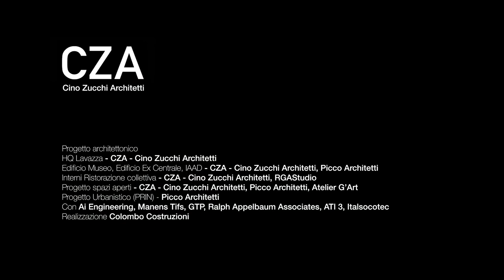Lavazza Headquarters - Premi In/Architettura 2020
Premi In/Architettura 2020
Premio per un intervento di rigenerazione urbana

Lavazza Headquarters a Torino
Committente: Luigi Lavazza SpA
Progettista: CZA Cino Zucchi Architetti
Impresa: Colombo Costruzioni con AZA Aghito Zambonini e Frea&Frea

Motivazione: In un’unica occasione progettuale si intrecciano felicemente l’impegno della famiglia Lavazza con quelle dei più vivaci esponenti dell’architettura, della ristorazione, della scenografia e del design; ne nasce un’interpretazione totalmente nuova del contesto di borgata torinese che si combina con le tracce storiche e archeologiche depositate nella città, riverberando la propria forza attrattiva sul tessuto urbano circostante.
Il nuovo Lavazza Headquaters  rappresenta un caso esemplare di rigenerazione urbana  in grado di creare un forte legame con il territorio circostante, il quartiere Aurora, a cui dà un nuovo volto architettonico per favorire nuove esperienze di condivisione culturale e sociale.